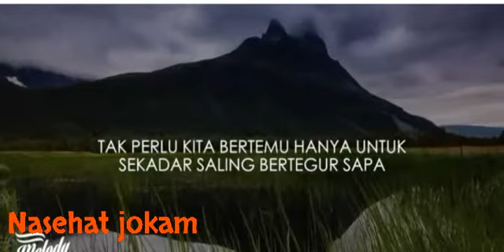Untuk para jomblo jokam , menunggu itu membahagiakan